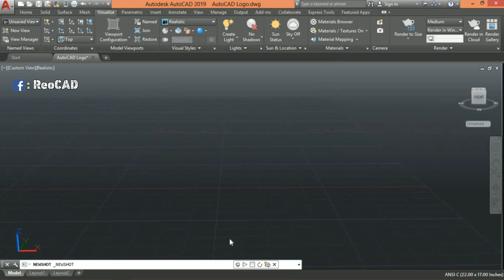AutoCAD 2019 3D Logo in AutoCAD 2019 | New Year Special Video | ReoCAD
Welcome to ''ReoCAD" Enter the New way of learning the most famous 'CAD Software' (Auto-CAD) Worldwide.

Happy New Year to one & All my Friends !
I Wish you Strength and determination to achieve your desired results in the coming year !

Welcoming AutoCAD 2019.

In this Year, I am Coming with New Video of a Auto-CAD 2019 Logo in Auto-CAD 2019 Version.

3D Logo of Auto-CAD 2019/2018/2017

Created By : Vishnu & Sanket.

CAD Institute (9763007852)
Good Chill Rap Instrumental |Trap Beat (prod. Sormi)

Thanxx for Watching.